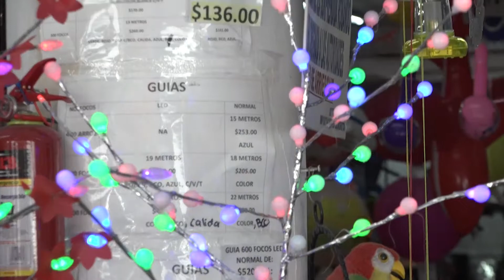Recomiendan bomberos medidas para evitar incendios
Durante la temporada de fin de año cuando las viviendas son adornadas con altares a la virgen, pinos de navidad y demás motivos decembrinos, los incendios en casa habitación se incrementan hasta un 40% según estadísticas del cuerpo de bomberos de Mazatlán.

Para evitar este tipo de incidentes que pueden cobrar vidas, los apaga fuegos recomiendan tomar ciertas medidas de precaución, como usar luces que cumplan con las normas de calidad y evitar conectar varias extensiones en un solo contacto.